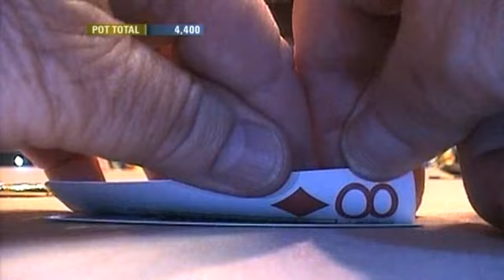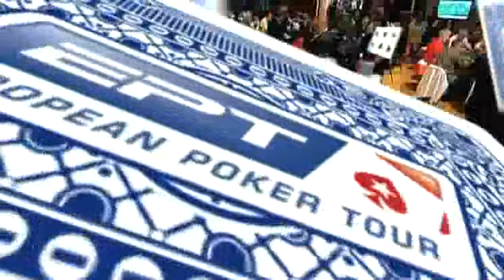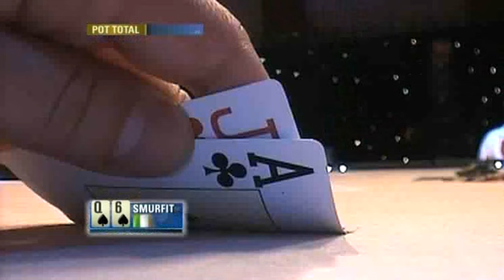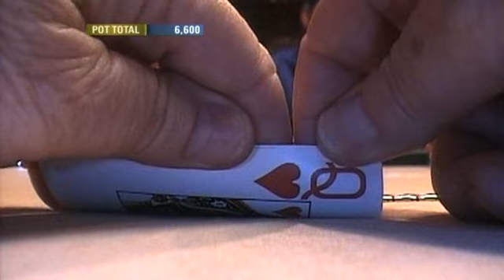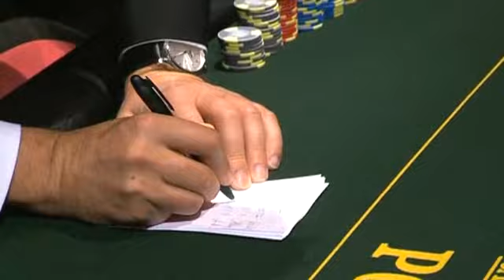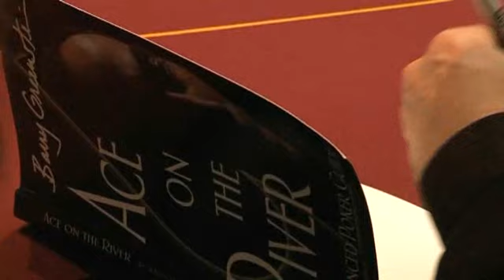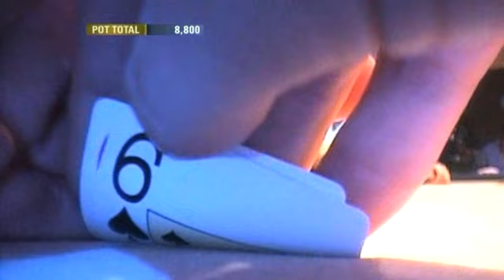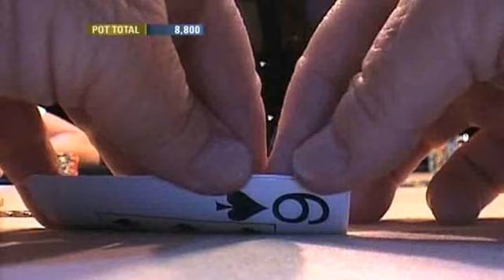EPT Baden Season 4 (EPT Baden Classic) - Day 1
EPT Baden Season 4 (EPT Baden Classic)

Day one of the tournament.

Comments: James Hartigan, Sverre Sundbo
Interviews: Kara Scott